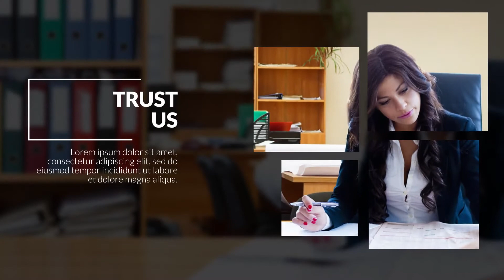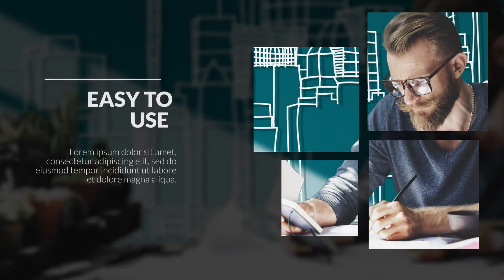Collage - Corporate Promo | After Effects Template | Project Files - Videohive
DESCRIPTION
Collage – Corporate Promo is a tidy and well-organized After Effects template. It’s professionally designed and simplistically animated with stylish text animations and cool looking parallaxing transitions. This template has 13 image/video placeholder, 12 editable text layers and 1 logo placeholder. Simply style it to match your own brand with the full color controller. A modern intro or opener to your corporate presentations, business slideshows, conferences, company broadcasts, services, new products, upcoming events and online marketing videos. Impress your co-workers with this clean, classic and smoothly animated promo. Available in HD.

Features
13 Places for images and/or videos
Fast Render
Clean Titles
Well organized template
Modular construction
Multi-purpose
Technical Details
High Resolution: FULL HD 1080P
NO PLUGINS needed
Easy Customize
Expression control
Color control

FEATURES
Length 1:34
Resolution 1920x1080